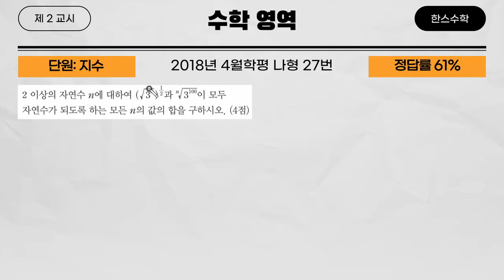2018년 4월학평 나형 27번(고등학교 수학 기출문제 풀이영상)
2018년 4월학평 나형 27번(고등학교 수학 기출문제 풀이영상)